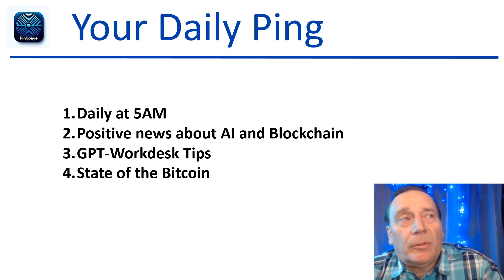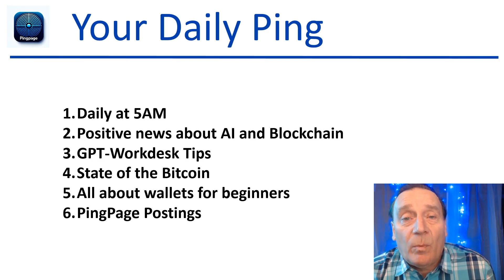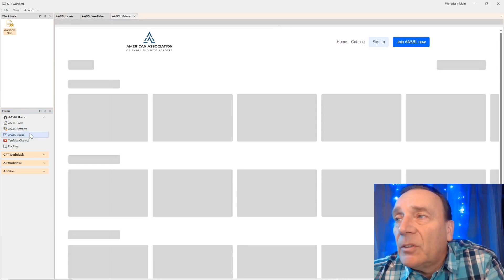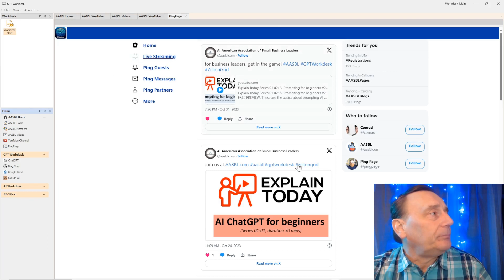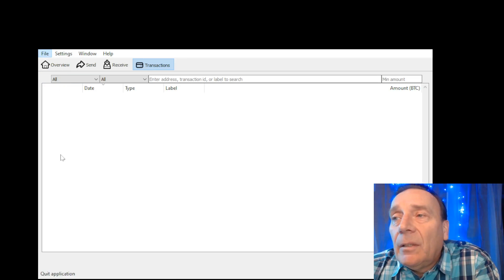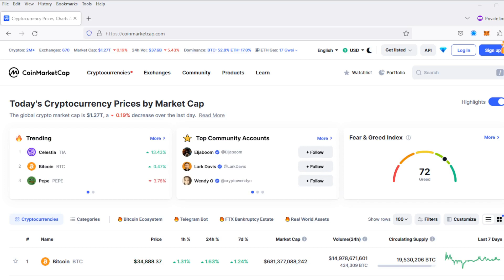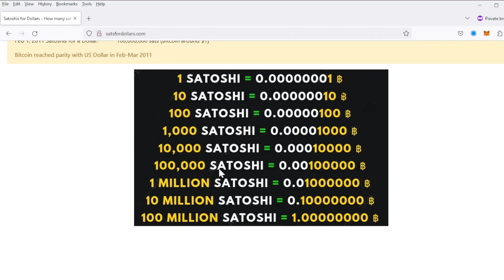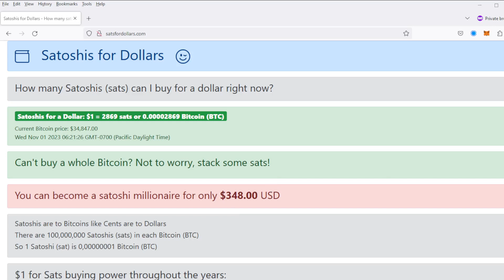Live Stream: YOUR DAILY PING-2023-Nov-01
5AM Daily Live Webcast - informal talks about technologies such as A.I. and Blockchain. Review of interesting topics that happened over the past 24 hours.